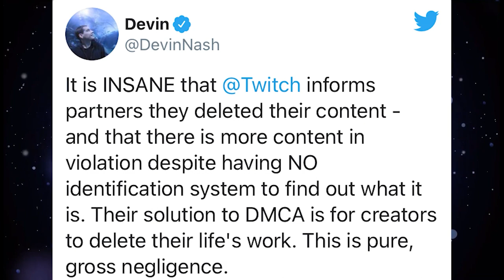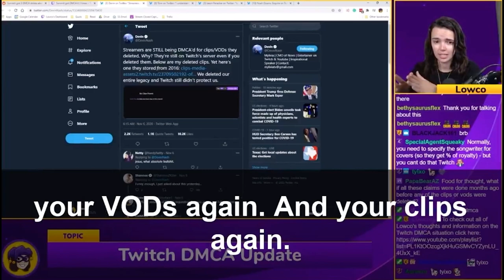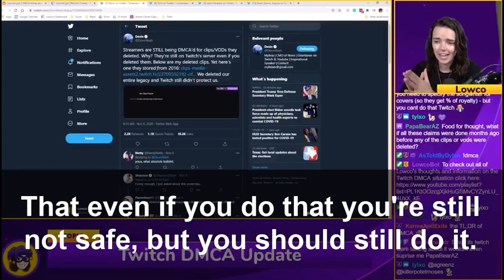What you need to know about the DMCA strikes ruining Twitch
In this video, we go over the current DMCA situation with Twitch, what is happening, and what you need to know.

Streamers have been receiving strikes and even bans from previously recorded content on their channels due to a knew attack for the DMCA and Twitch's refusal to pay for the rights to the music that streamers are using. It's a complicated situation so hopefully, this video helps explain it!

Produced by: Gracie Star